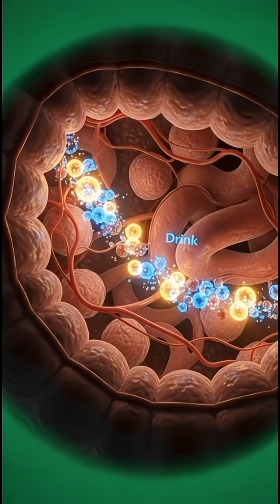The Power of Your Drink: An Anatomical Journey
A professional voiceover script designed to accompany a cinematic, 3D anatomical animation. It guides the viewer through the body's response to consumption—from ingestion and nutrient absorption to visualizing the key systemic benefits (brain function, muscle nourishment, gut health) and potential side effects (irritation, allergic reaction, sugar spikes) of the specified "Drink." Suitable for#animation